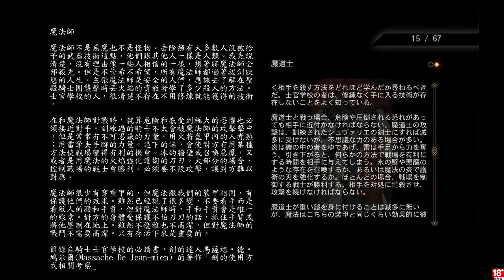千鳥の「闇龍紀元：異端審判」EP.24 (中文字幕)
工作清單：
辛德蘭地區的碎片
辛德蘭的地質調查
辛德蘭的野外帳篷
辛德蘭的謎題箱
辛德蘭地區的地標
深根的問題
玩火

哎呀 資料庫的文字好像有點跑掉了

固定開台時間 每周三、五、六、日 23:00 - 25:00